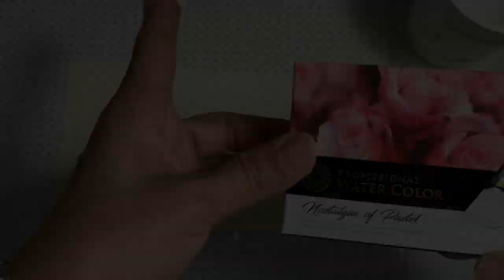EP.9: Watercolor Rose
Watercolor Rose Wreath